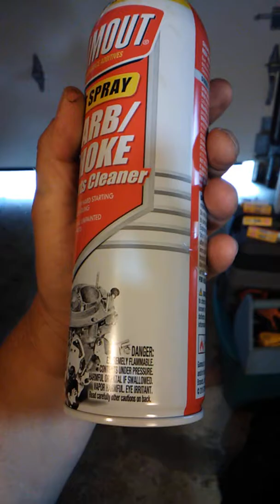1980 Honda CB 750 project update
Forgot to post this one of course it's running and riding now.  Riding video comming soon